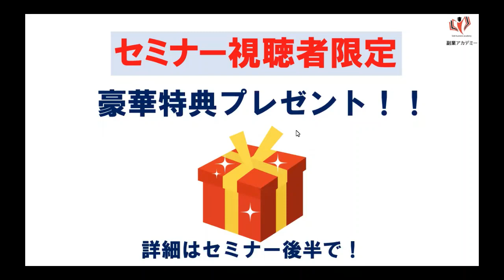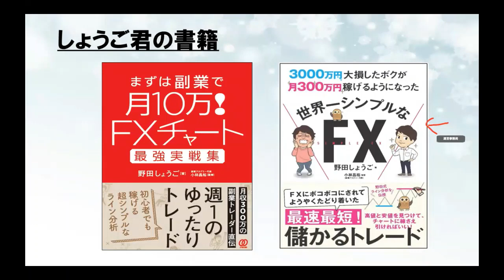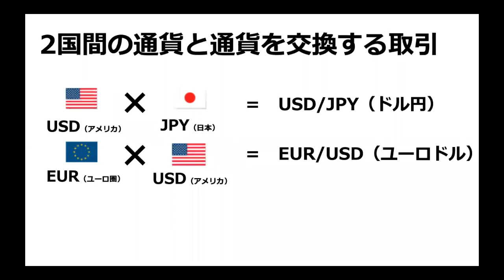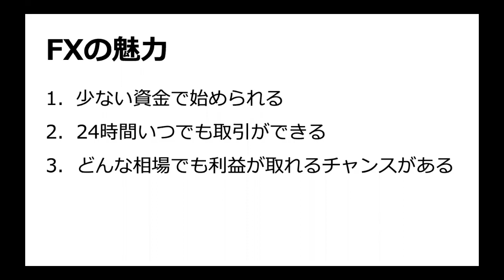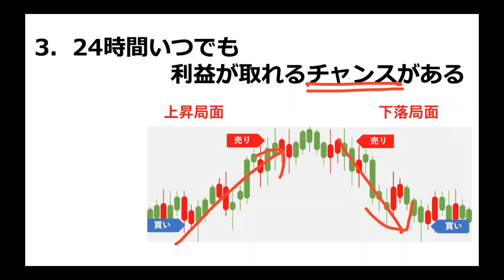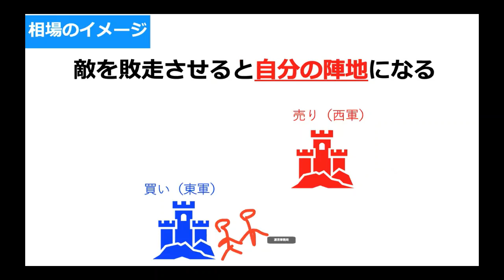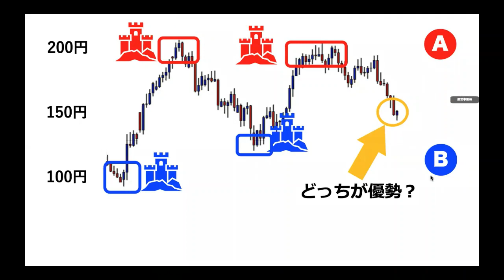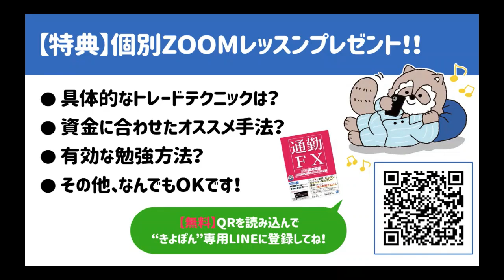未経験でも勝てる！最強FX投資術！FXトレーダーキヨポンがお送りする無料セミナー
◆きよポンLINE登録はこちらから

┌ [ プレゼント ] ┐
　 あなたにぴったりの副業が見つかる!!
　        かんたん1分！副業診断
　　　凡人サラリーマンでもできた！
　　　　　稼ぐ方法が見つかる
　  大人気書籍📖『 副業図鑑（PDF） 』

　プレゼントGETと副業診断は
　👆のURLをスマホでタップ🤩

『収入の柱を増やして、人生を選べるようになりませんか？』

 私たちは"副業の学校"です。

【副業アカデミー】では、無料のセミナーや相談会を通じ
株式投資や不動産投資などの本格的な資産形成法を始め、
物品販売、フォトグラファー、ライティング、書籍出版に至るまで
あらゆる副業を実践的に学べる場を提供しています。

《期間限定》全員にプレゼント！
副業はじめの一歩『副業 丸わかり3点セット

★★★優れた講師と信頼のカリキュラム★★★

講師陣はすべて現役のプロフェッショナルの方々にご協力頂き
個別のサポートや勉強会、合宿などの豊富なイベントを行っています。

学習は、講師も参加しているチャットグループでの質疑応答に加え
テキスト教材や圧倒的ボリュームの動画教材。
そして毎月定期的に行われる対面講義では実践的なトレーニングや受講生同士のコミュニケーションが可能です。

※教材や講義は講座によって異なります

★★★副業アカデミーで学べること★★★

01：副業で具体的に収入を増やす方法が理解できる
02：理解できるだけではなく実践できるようになる
03：同じ志を持つ仲間と出会い、増やしていくことができる
04：副業で収入が増えた後に独立や投資などで更に飛躍していくステップも学べる

■公式インターネットラジオ Podcast
　副業に関する様々な情報を無料でお届けしています！
　毎週金曜日に更新してますので、こちらからご登録・ご視聴ください！